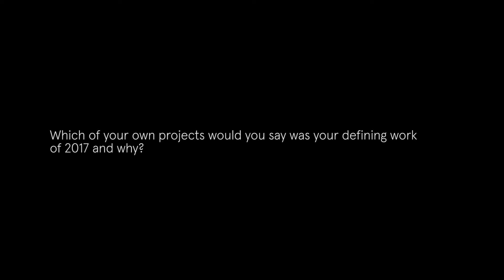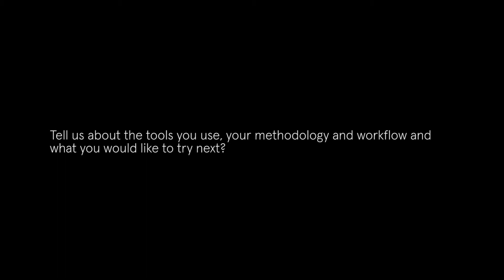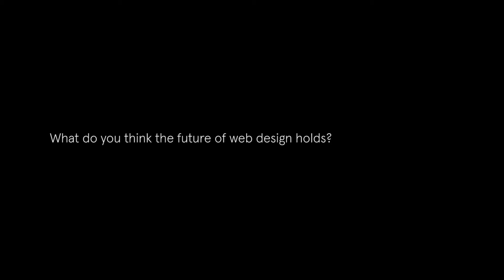Interview | Norgram | Creating Natural Experiences for AR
Matthias Host and Sebastian Gram co-founders of Norgram joined us after their talk on Designing for AR at Awwwards Conference Berlin to discuss creating natural experiences for the AR app IKEA Place, working in 3D, new technologies, and the tools that help them collaborate.